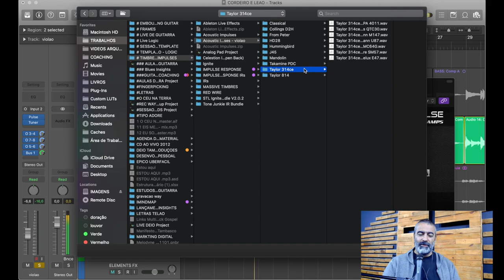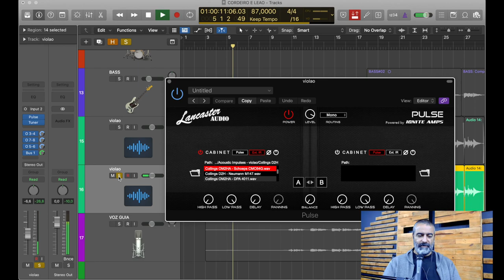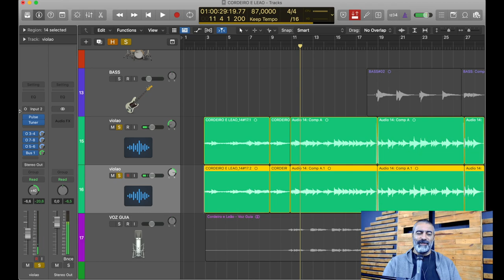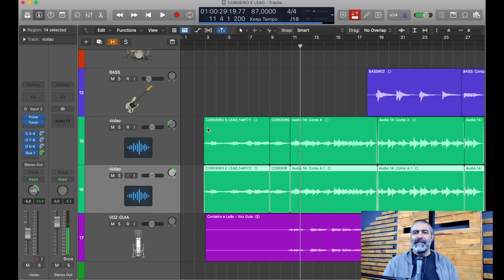Impulse response de violão - Plugado, mas com som de microfonado